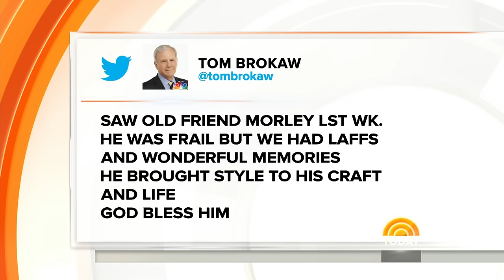Morley Safer: Remembering The Legendary ’60 Minutes’ Journalist | TODAY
Morley Safer was a staple in “60 Minutes” for 46 years before retiring just a week before his death. TODAY looks back at the storied career of the “king of quirkiness.”